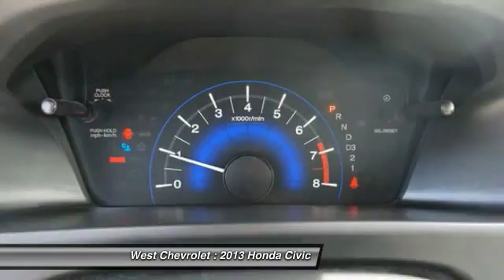2013 Honda Civic Alcoa TN 031056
West Chevrolet
3450 Airport Highway

You'll love this 2013 Honda Civic. This is a  you'll want to take home. With 29229 miles, it features Automatic transmission and an exterior color of Taffeta White.